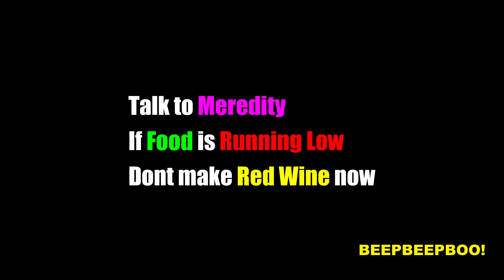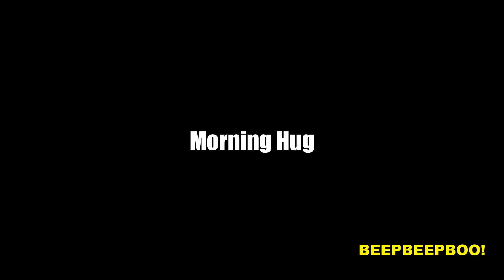Zombie's Retreat 2 - Meredith's Storyline - Blow the Cork, Red Wine #11